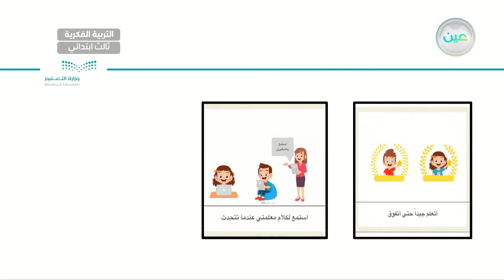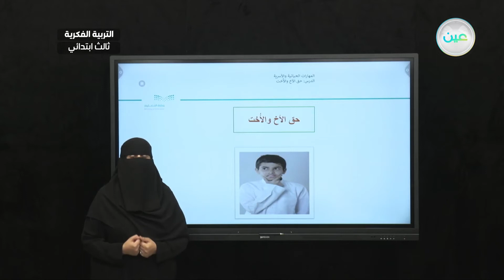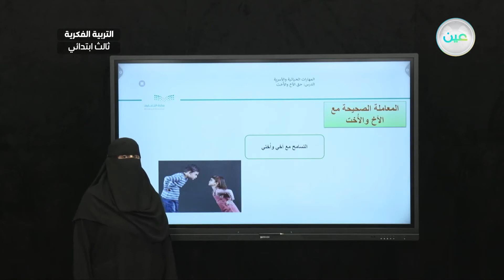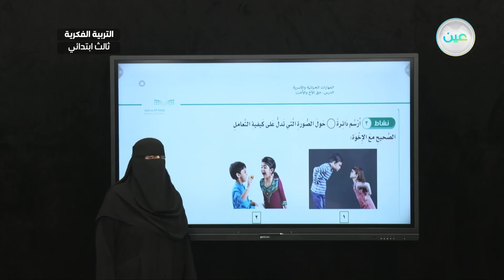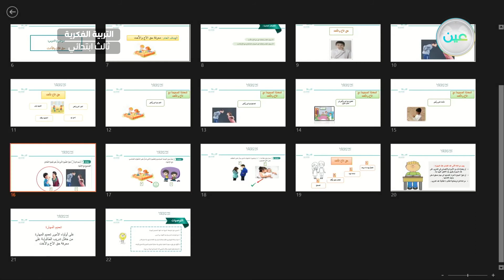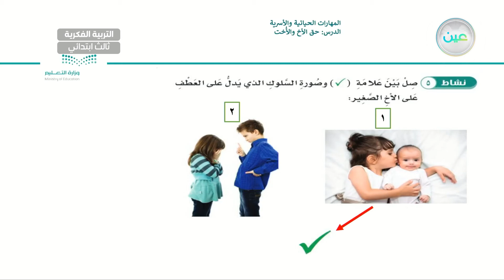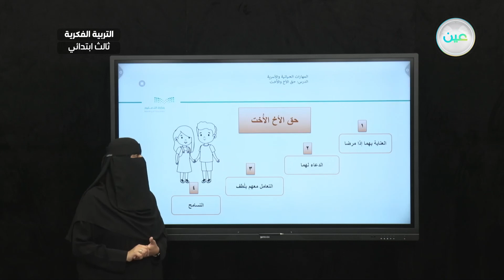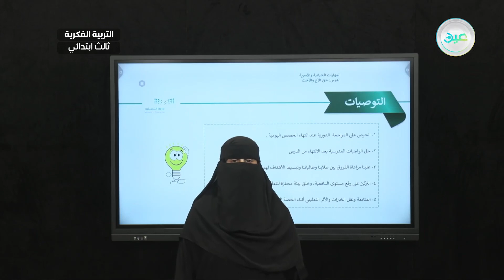حق الأخوان(3) - المهارات الحياتية و الاسرية - ثالث ابتدائي فكري 3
الحصة 11 - الأربعاء - الأسبوع الخامس - ثالث ابتدائي فكري 3